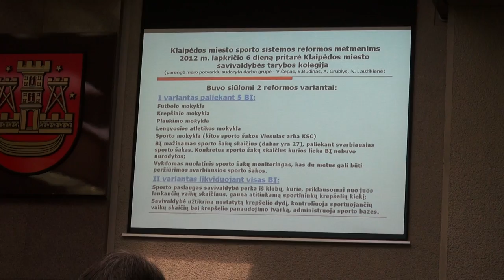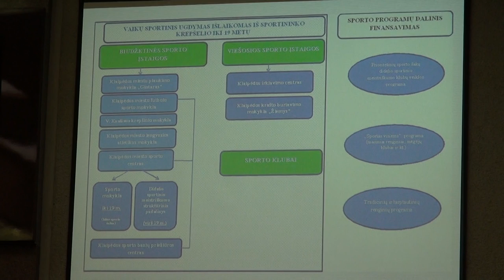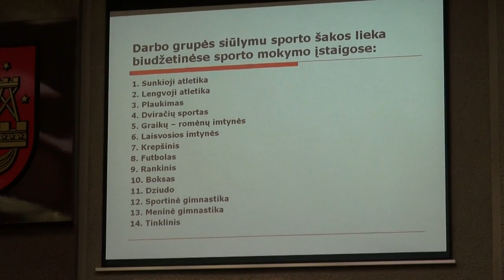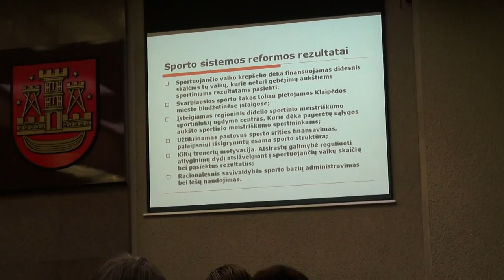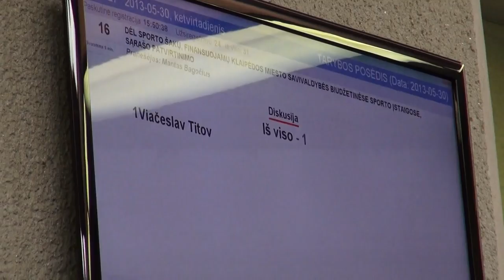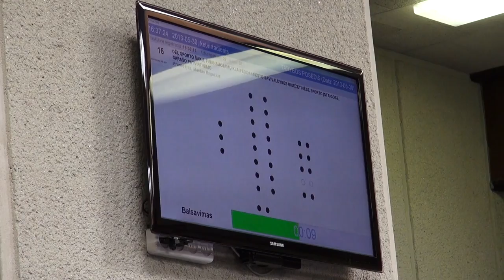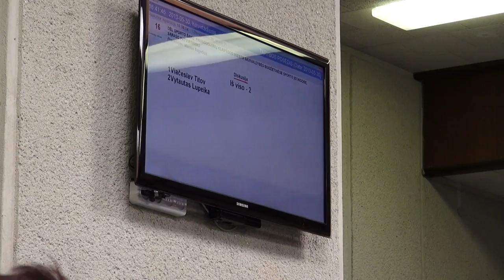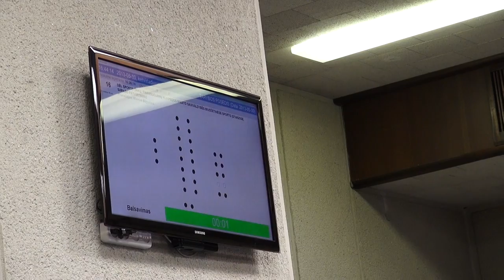Sporto sistemos pertvarka Klaipėdoje - 2013.05.30 15:04:00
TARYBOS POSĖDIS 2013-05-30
16. SVARSTYTA. DĖL SPORTO ŠAKŲ, FINANSUOJAMŲ KLAIPĖDOS MIESTO SAVIVALDYBĖS BIUDŽETINĖSE SPORTO ĮSTAIGOSE, SĄRAŠO PATVIRTINIMO. NUSPRĘSTA. Kalbėjo Rimantas Taraškevičius, Vytautas Čepas, Viačeslav Titov, Vidmantas Plečkaitis, Mantas Bagočius, Vytautas Lupeika, Artūras Šulcas, Saulius Budinas, Arūnas Barbšys, Ivanas Romanovas, Lilija Petraitienė.